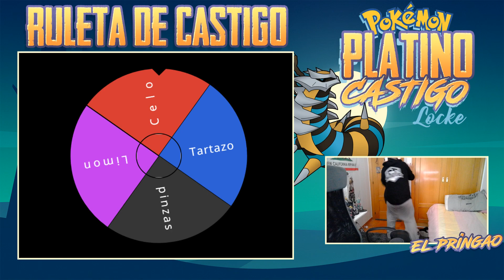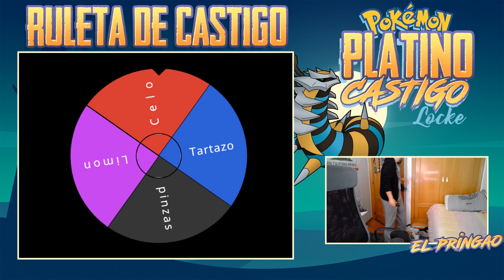LA CALLE VICTORIA Ep: 37 Pokemon Platino Castigo Locke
GRACIAS POR EL APOYO, SE AGRADECE MUCHÍSIMO!